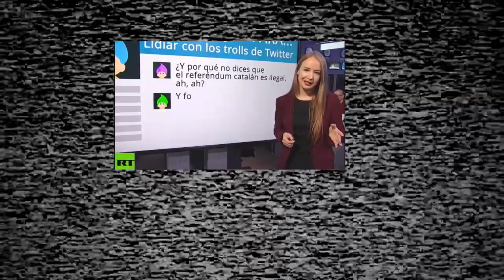Pedir identificación al votante y verificarlo: es Rac1sta.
Dos segmentos:

-REALITY CHECK de mcrtv
-Biden diciendo que las reformas impulsadas por los republicanos,
enfocadas en la integridad del voto, son rac1stas.

Como ayudarme a continuar con el canal y que no quede inactivo
al estar total completa y absolutamente desmonetizado, desde
Criptomonedas y otras opciones sin dinero fisico.